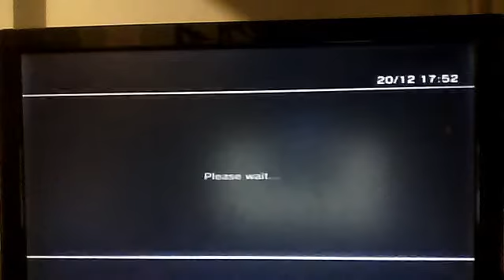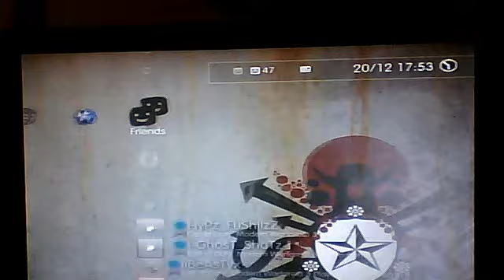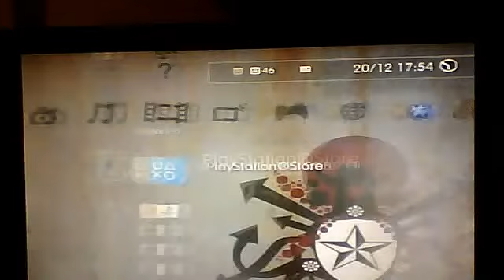RECRUITING FOUNDERS WITH 500 xp BOOST !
ADD iUnDeReStiMaTeD-
JOIN MY CLAN DeaDLyGoDz
WE HAVE 97 MEMBERz We NEED 500 XP BOOST !